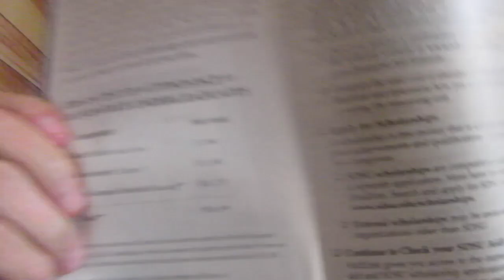College Acceptance Story (Test Scores, GPA, and my Decision)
Hey guys, just a video about the colleges I applied to and where I decided to go. I also applied to some small Texas schools, but I think I forgot to mention that lol.
ACT - 21
SAT - 1160
GPA - 93
College 4 Point - 3.6